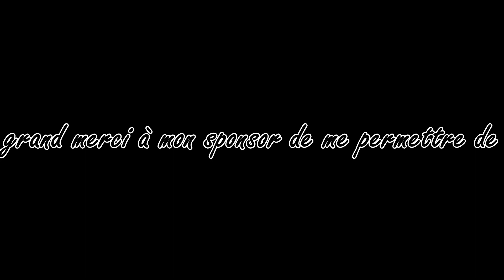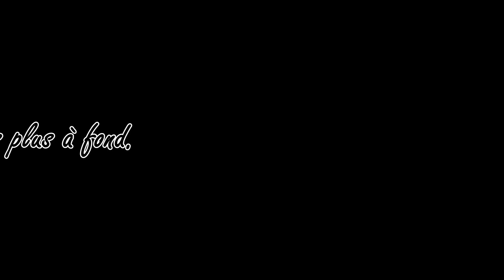Retro 2016 Droseasky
ma saison de pêche 2016 en photos et vidéos sous les couleurs de la marque Sakura;